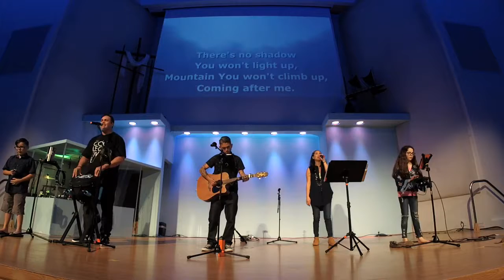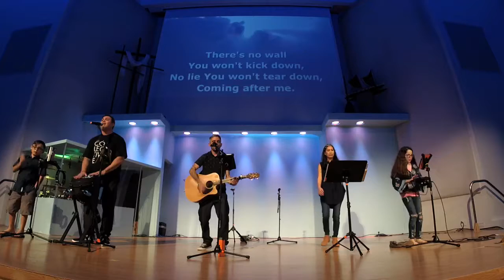Worship 1/7/18 (sorry about the sounds fluctuations!)